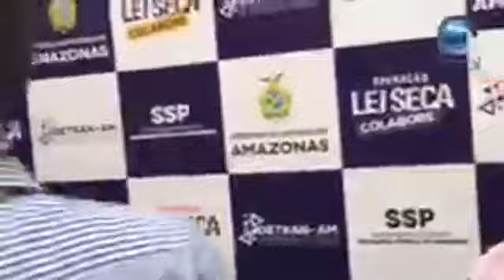Detran-AM lança o “pagamento itinerante” para operações no trânsito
Pagamento permite a quitação de débitos veiculares com o uso de cartões de débito ou crédito, durante operações de trânsito